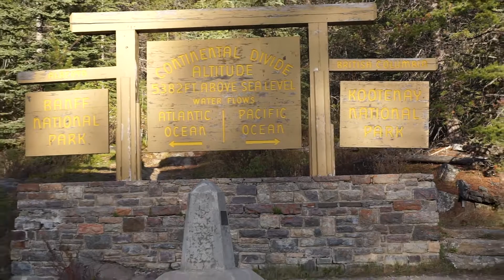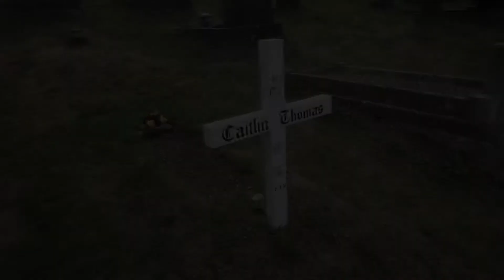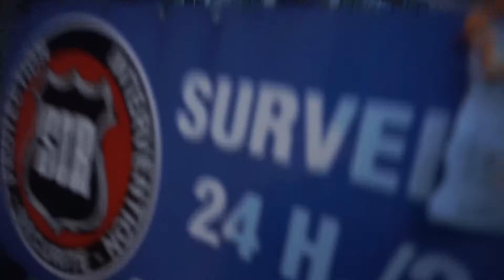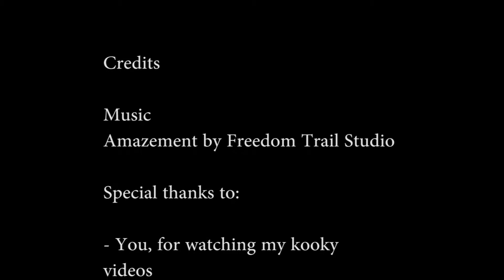Daily Dinkus Highlights -- September 4th is Bright Idea Day -- Bright Ideas Compilation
It's September 4th & today is Bright Idea Day...

Soooo for today's video... I had the bright idea to just post a compilation of some of ,my other "bright ideas."

So here's another bright idea: Eat an extra dessert (ya, it's Eat an Extra Dessert Day), kick back, click, & enjoy...